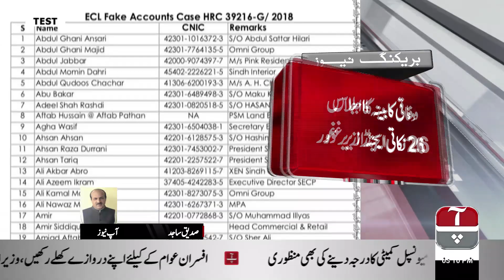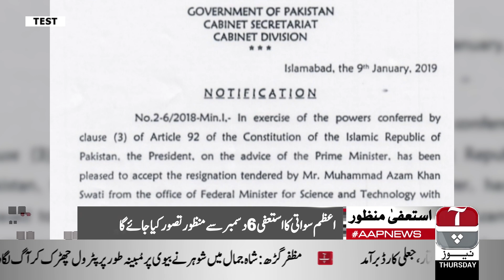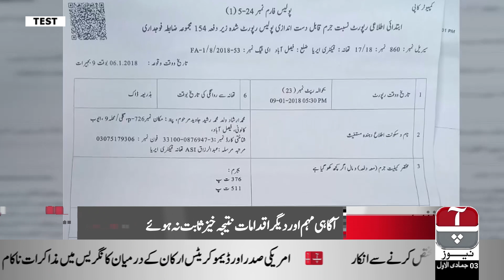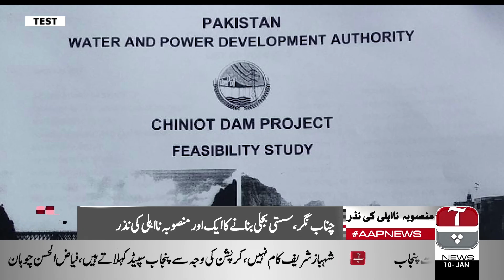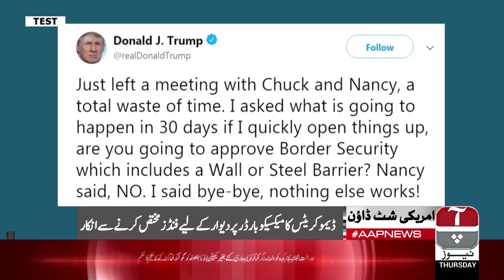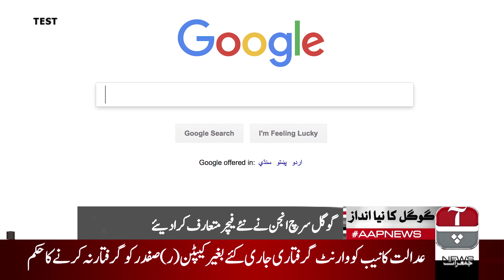Aap News Bulletin | 3:00 PM | 10 January 2019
Contact your cable operator now:

Satellite Information:

Satellite: Paksat-1R
Frequency: 4019MHz
S/R: 12.222 Msys/s
Polarity: Horizontal
FEC: 3/5
Standard: MPEG-4/DVB-S2